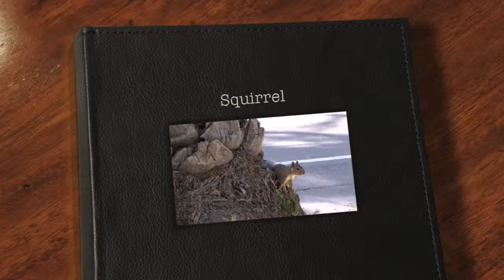Squirrel Movie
Made with iMovie 09 and Canon HF20 on FXP mode.  This was just for fun to try out the new camera and iMovie software.